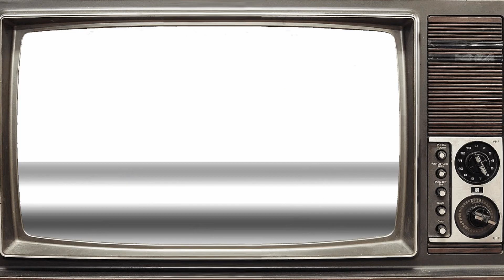HE CLOSED THE DOOR ON ME! | Phasmophobia Episode 12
We are back and ready for some frights!
to watch us live!
Follow Protothor on his channel @MegaMaiTai